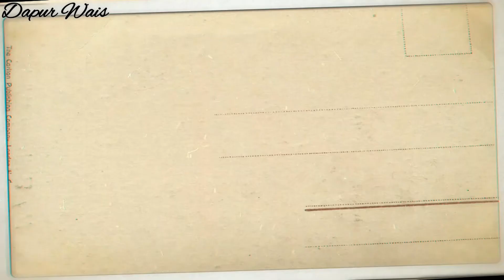RESEP BOLU KEJU PANGGANG 4 TELUR - TAKARAN SENDOK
Di video kali ini aku akan berbagi resep bolu keju panggang 4 telur dengan takaran sendok. Resep bolu keju panggang ini hanya menggunakan oven tangkring tapi hasilnya bagus dan matang merata. Bolu keju ini juga rasanya enak, empuk dan kejunya berasa banget. Untuk mengetahui cara buatnya, tonton videonya sampai habis ya...

Bahan :
120 gr margarin (8 sdm )
160 gr terigu pro sedang (13 sdm )
1 sdm susu bubuk
1/4 sdt vanili bubuk
1/2 sdt baking powder
4 btr telur
160 gr gula pasir (9 sdm)
1 sdt tbm
50 gr keju parut (dibagi 2 untuk campuran adonan & taburan)

TERIMA KASIH...